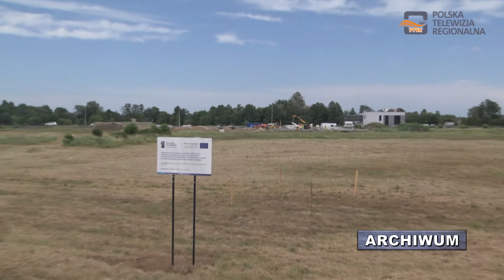Rozwój stref ekonomicznych w Powiecie Dębickim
Jak rozwijają się strefy ekonomiczne w powiecie dębickim? Czy ich powstanie znacząco zmniejszyło bezrobocie w naszym regionie? Kiedy tak naprawdę  utworzenie Stref Ekonomicznych zacznie przynosić realne, znaczące wpływy do gminnego budżetu? Jakie firmy obecnie są zainteresowane inwestowaniem na tym terenie ? - sprawdzali reporterzy Polskiej Telewizji regionalnej PTVR.

Przypomnijmy, że na terenie Gminy Dębica. uruchomiono w ostatnich latach kolejne dwie Podstrefy Specjalnej Strefy Ekonomicznej Euro-Park Mielec w miejscowościach Zawada i Pustków Strachów. Dębickie Podstrefy  rozwijają się i stale powiększa się liczba inwestorów. Na terenie naszego powiatu zainwestowały już między innymi takie firmy jak: Olimp Labs, Hutchinson, Aksil, TIZ Implements, Śnieżka, Interplastik, a ostatnio uroczystym wbiciem łopaty,  rozpoczęła się budowa fabryki  firmy Makdor w Pustkowie Strachowie.

Zdaniem radnego Stefana Bieszczada,  aby zachęcić kolejne firmy i wielkie koncerny do budowania zakładów w naszym powiecie powinniśmy również zadbać o edukacje i przygotowanie młodych odpowiednio wykształconych ludzi do pracy w firmach, które już powstały na naszym terenie i w przyszłości będą tutaj inwestowały.

Dębickie Podstrefy  Ekonomiczne już przynoszą pozytywne efekty gospodarcze dla naszego regionu, wielu mieszkańców znalazło pracę na terenie w nowo wybudowanych fabryk, co znacznie przyczyniło się do spadku bezrobocia w naszym powiecie. Jednak na wymierne skutki i znaczące wpływy do budżetu samorządów trzeba jeszcze poczekać.

Stefan Bieszczad radny Sejmiku Województwa Podkarpackiego i Prezes Stowarzyszenia Wspólnota Ziemi Dębickiej uważa jednak, że tego typu specjalne strefy ekonomiczne to przede wszystkim szansa dla dużych, bogatych koncernów zagranicznych. Mamy zatem nadzieję, że kolejne firmy będą zainteresowane inwestowaniem w naszym regionie, co z pewnością przyczyni się do rozwoju gospodarczego całego Powiatu Dębickiego.